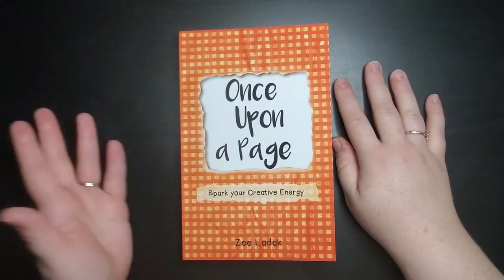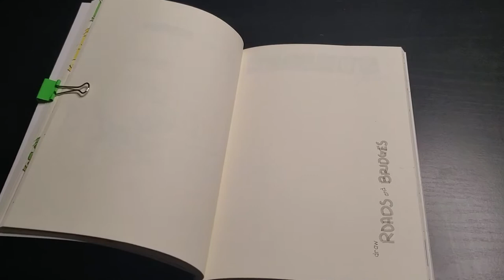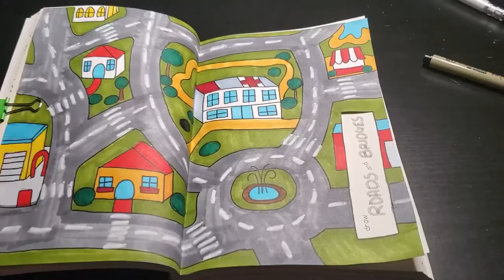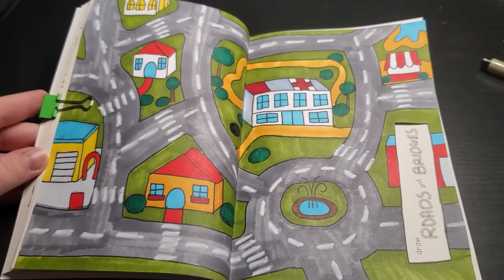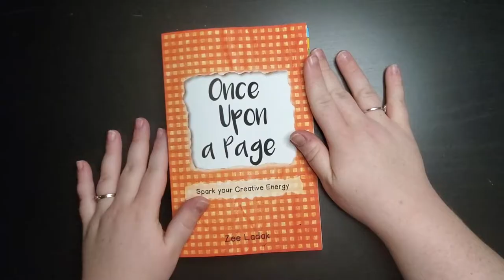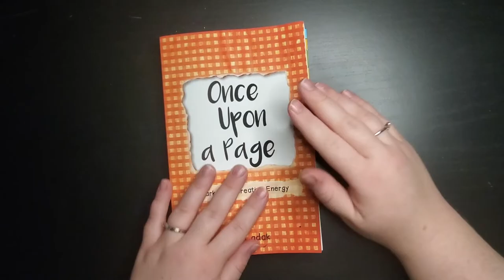Once Upon A Page Journal | Episode 2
Hi guys! Welcome to Episode 2 of the very first art prompt journal I featured on this channel... Once Upon a Page! I'm super excited for how these pages turned out and I hope you enjoy them as much as I did creating them.

What is Once Upon a Page?
Once Upon a Page is an art prompt book by Zee Ladak. It is similar to other art prompt books such as Wreck This Journal where each page invites you to create something on the page. The biggest difference is that Once Upon a Page promotes the creative process and the journey you take to get there.

Music
Music in this video is by Ketsa

🌈What did you think of this book? Which page was your favorite?

Thank you guys so much for watching I hope you have a fantastic day!🌈